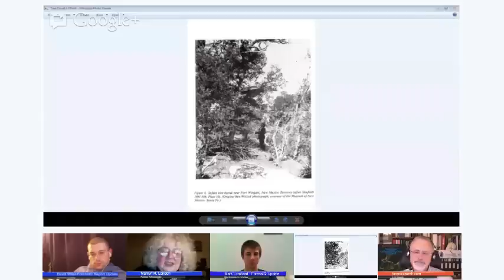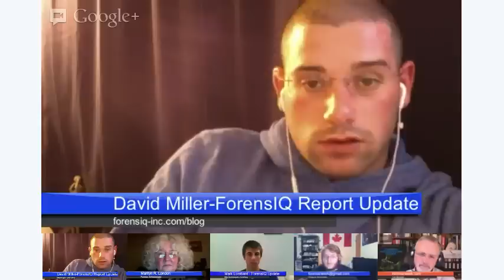The forensicweek.com Show - Episode 002 [Forensic Anthropology]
Episode 002 aired on December 6, 2012 featuring special guest, Marilyn London, Forensic Anthropologist --  who discusses the world of forensic anthropology -- the recovery, description, and identification of human skeletal remains. So join host, Tom Mauriello, and the rest of the forensicweek.com team and learn about forensic anthropology and how this science helps investigative find the truth.

2:50 Forensic Anthropologist, Marilyn London is introduced and the discussion of forensic anthropology begins.

31:15 Marilyn discusses a case of a infant's skeleton found in a tree

46:00 Producer Tim Fromm celebrates his birthday with a virtual cake

46:35 ForensIQ Update Report